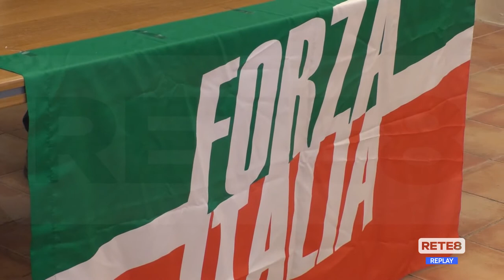Pineto - Passamonti passa a Forza Italia